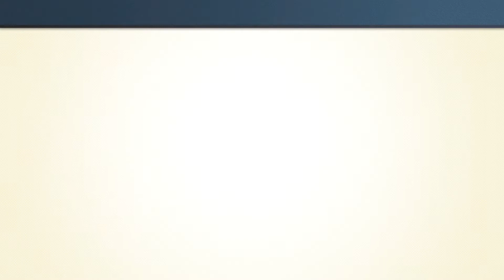Beating Every Wii U Game (1/164) NES REMIX PACK (Part 2) - GameStoked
We attempt to beat EVERY Wii U game ever released in North America. One by one until we own and have beaten them all. First game we are taking on is NES REMIX Pack starting with NES REMIX 1. Lets GOOO!!!